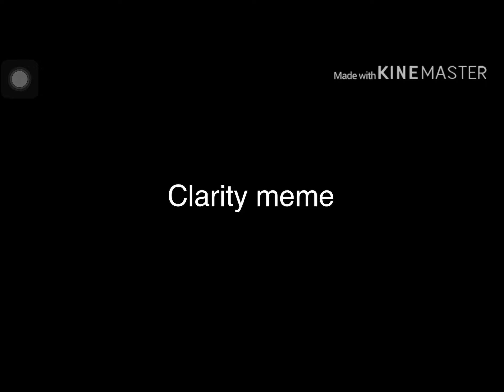Clarity meme Bnha part 2 of it took me by surprise